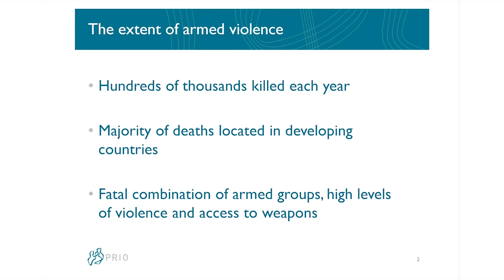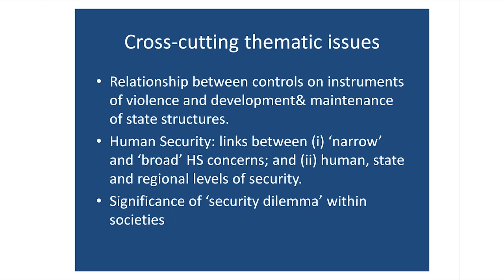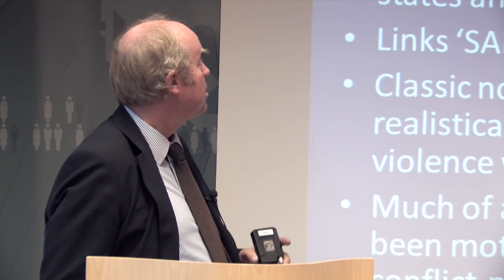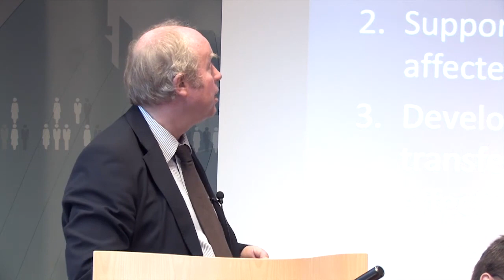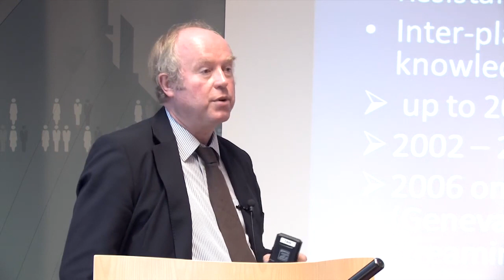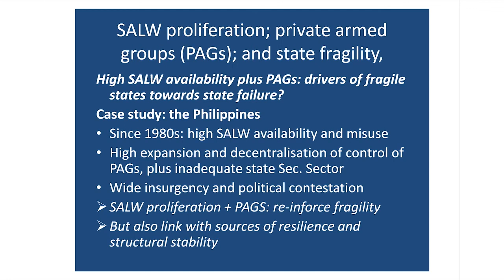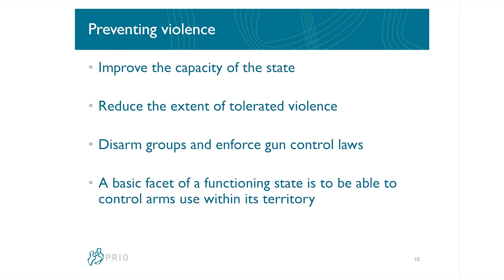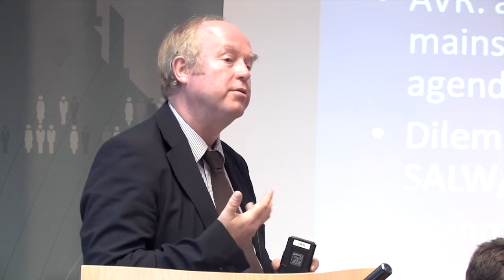Small Arms, Crime and Conflict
PRIO invites you to a book launch and panel discussion on armed violence in developing countries. The seminar includes the launch of the new book 'Small Arms, Crime and Conflict: Global Governance and the Threat of Armed Violence.'

The book's editors Nicholas Marsh and Owen Greene (Bradford University) present the relationship between arms availability and violence especially in developing countries, and governance mechanisms designed to prevent it.

Kristian Berg Harpviken introduces the seminar.